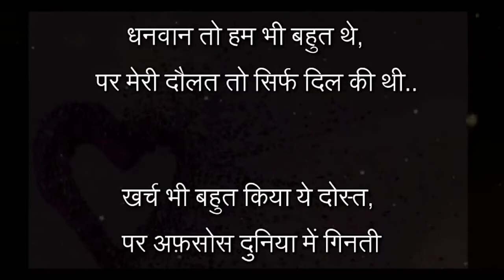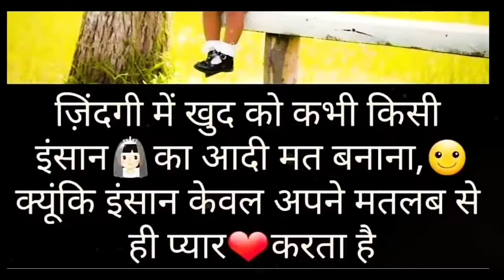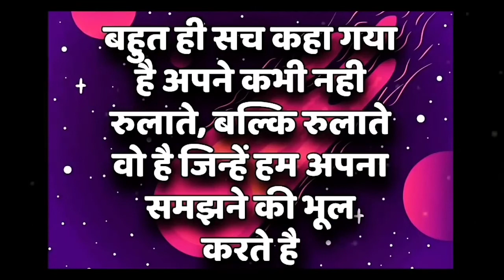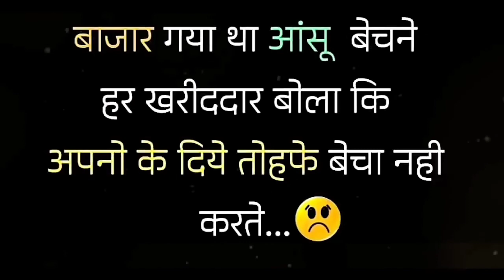Sab Matlab Se Hi Yaad karte hai|Best Motivational Speech in Hindi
happy women's day 2022 wishes in hindi
happy women day 2022 wishes in urdu
happy women's day 2022 wishes in English
happy girls's day 2022 wishes in hindi
SR.Salman. is a speaker on self development, rewarding relationship and spiritual awareness . (Spritual provide advisor) He works with Verity of individuals and organisations around and conduct training through workshop and retreats .
He has a unique ability to simplify the understanding with practical experiences examples in every day's.life. he is highly regarded for his inspirational and motivational Stories.  MX Quotes